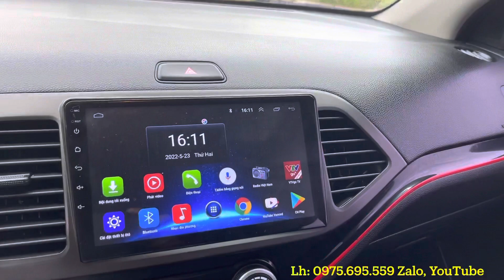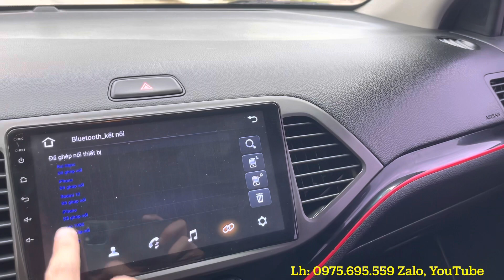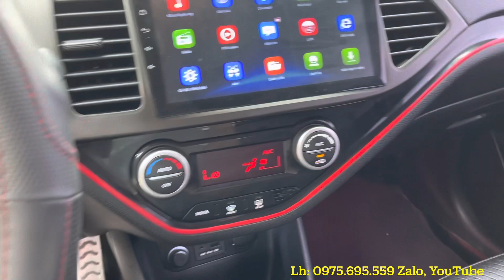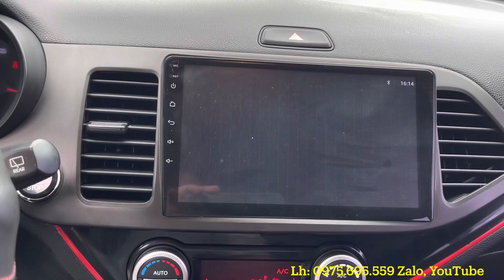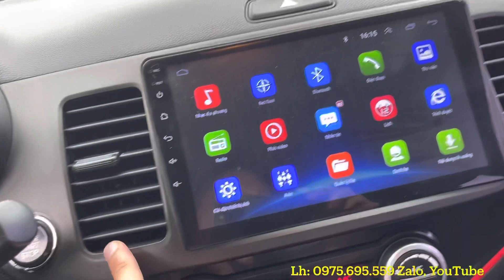Kia morning nhập 2011 đăng ký 2013 bản đồng hồ số bô kép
Bán kia morning nhập số tự động 2011 đăng ký 2013. bản trang bị đồng hồ số, pô kép, chìa khoá thông minh, điều hoà tự động, 6 túi khí
Kia morning nhập 2011 xe keo chỉ zin, máy số zin, gioăng giàn cò zin
Morning nhập 2011 động cơ kappa 1.0 nổi tiếng tiết kiệm nhiên liệu, ít hỏng vặt. Chi phí bảo dưỡng, sửa chữa rẻ
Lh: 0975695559